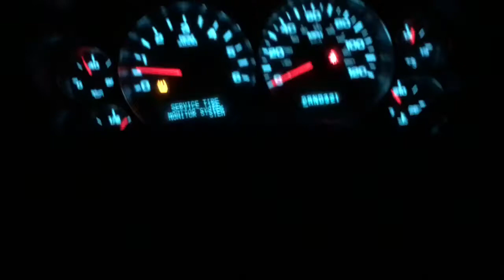Got shot at?